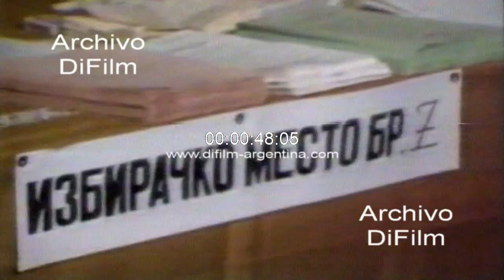DiFilm - First free legislative elections in the Republic of Macedonia 1990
First free legislative elections in the Republic of Macedonia. Images of people voting in one room. Developed elections peacefully. Candidate placing the ballot in the box.

Primeras elecciones legislativas libres en la republica de Macedonia. Imágenes de la gente votando en un salón. Comicios desarrollados con tranquilidad. Candidato colocando el voto en la urna.
Fecha: 21/10/1990
Duración: 1 minuto 8 segundos
Código: UG-2465